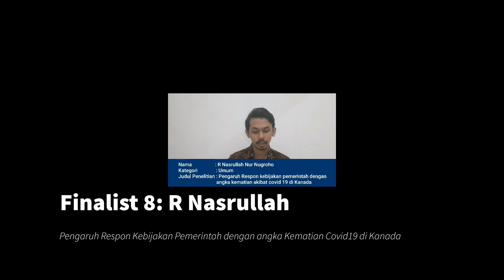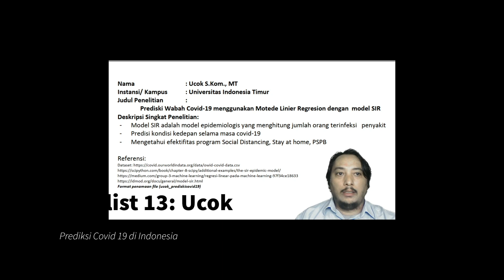Finalis Kompetisi Solving Covid19 dengan Artificial Intelligence dan Data Science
Selamat kepada kalian yang sudah lolos menjadi finalis di Kompetisi kita kali ini.

Producer : Octaviano Pratama
Pengisi Video : Octaviano Pratama
Konsep : Octaviano Pratama
Camera : Pamela
Audio : Pamela
Editor : Octaviano Pratama
and Instagram : @bisa.ai for latest info and events